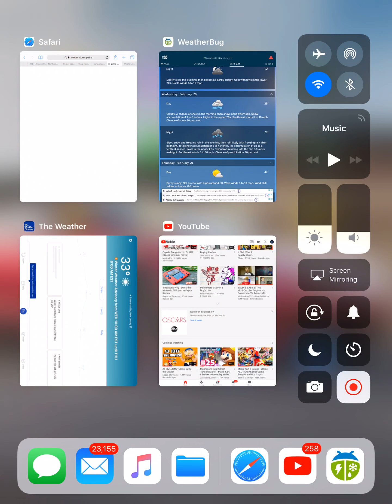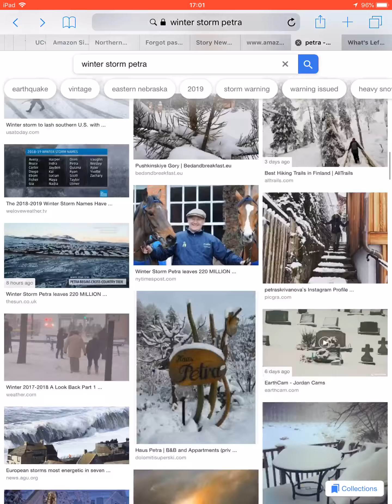Again Winter Storm Petra hits with 5-8 inches of snow in D.C.l Winter Storm Quiana forms!!